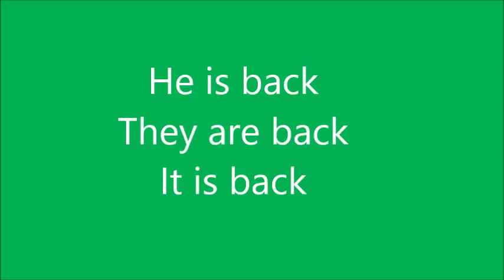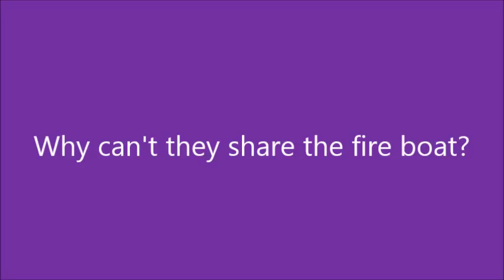He is back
New request for a $310,000 boat!